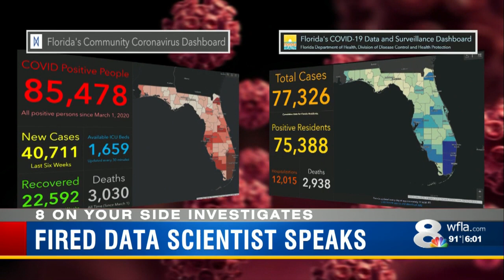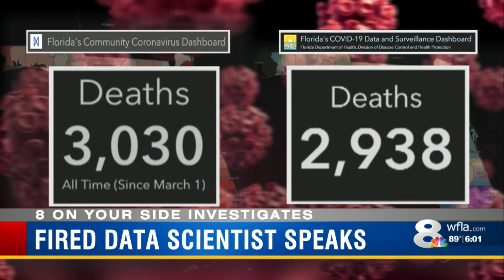Fired Florida data scientist creates new COVID-19 dashboard, claims state numbers don’t tell full st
Mahsa Saeidi investigates.